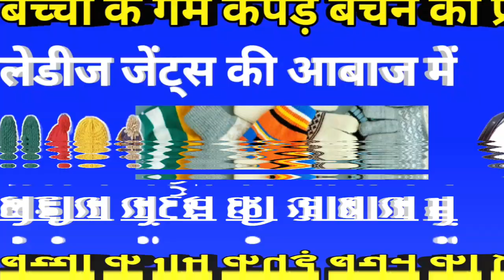गरम कपड़े बेचने की रिकॉर्डिंग | बच्चों के गर्म कपड़े बेचने की रिकॉर्डिंग लेडिस जेंट्स की आवाज में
गरम कपडा बेचने की रिकॉर्डिंग लेडिस की आवाज में
गरम कपडा बेचने का प्रचार लेडिस की आवाज में
कपड़ा बेचने की रिकॉर्डिंग लेडिस की आवाज में
लेडिस की आवाज में गर्म कपड़ा बेचने का प्रचार
औरत की आवाज में गर्म कपड़ा बेचने की रिकॉर्डिंग